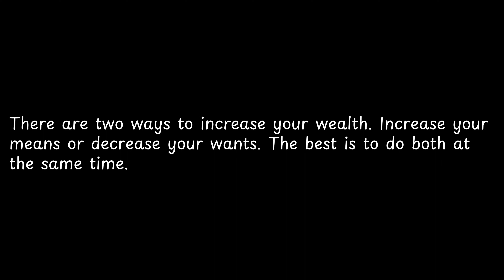There are two ways to